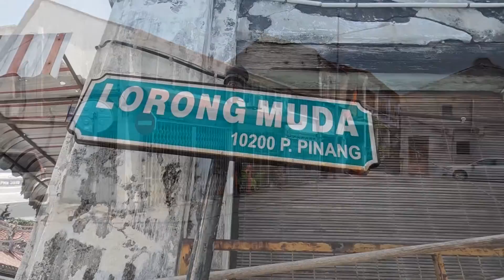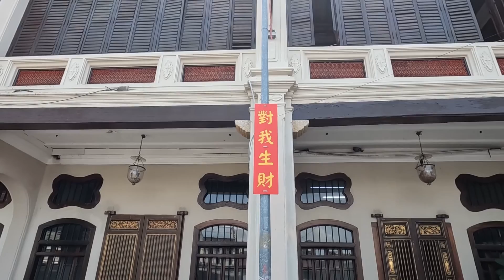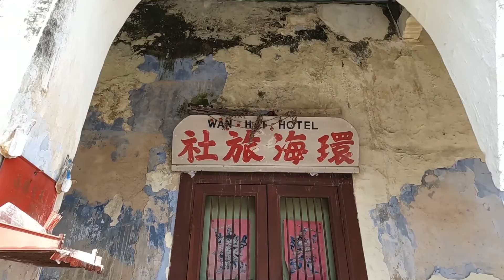走在槟城 Walking In Penang Lorong Stewart